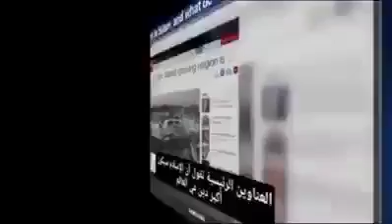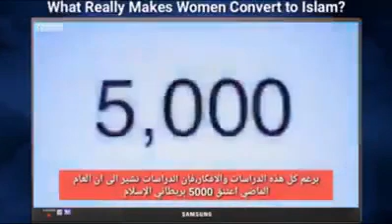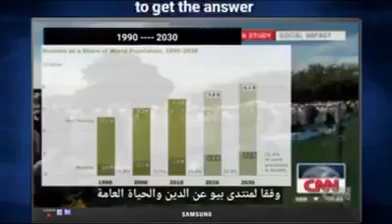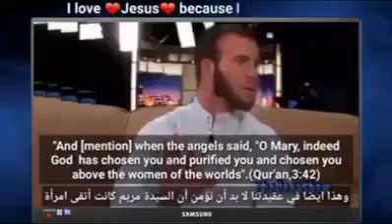Rise of ISLAM Fastest Growing Religion360p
Mohsin khan / Alhamdulillah , Islam Aur Muslims Ke Bare Me Social Media Per Wrong Propoganda , Wrong Interpretations Kerne Walo ko Ek Massage Hai ...Is Video Me .